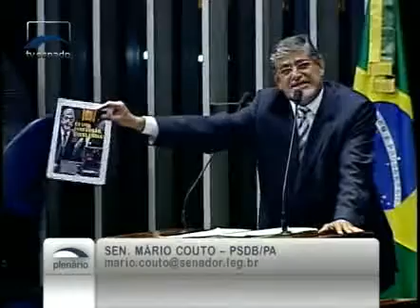Senador Mário Couto (PSDB-PA) cobra investigação de denuncia de corrupção na Sudam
17/04/2013 - Plenário Discursos - Senador Mário Couto (PSDB-PA) cobra investigação de denuncia de corrupção na Sudam